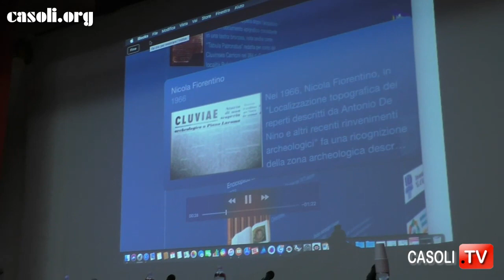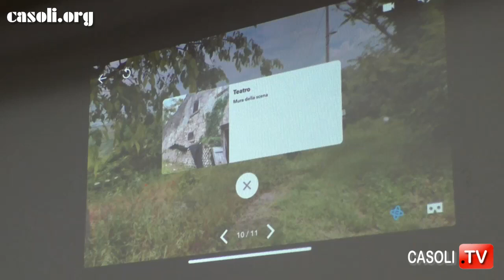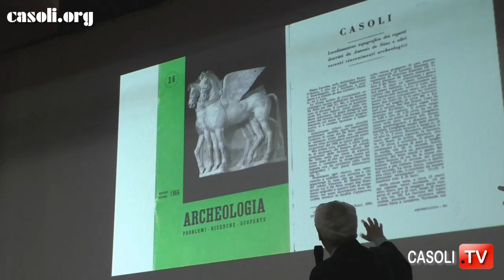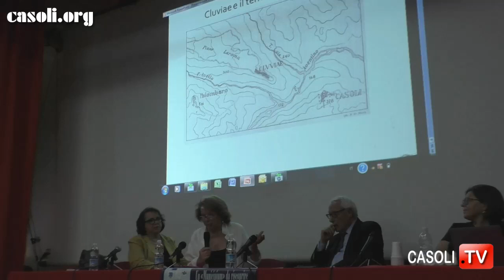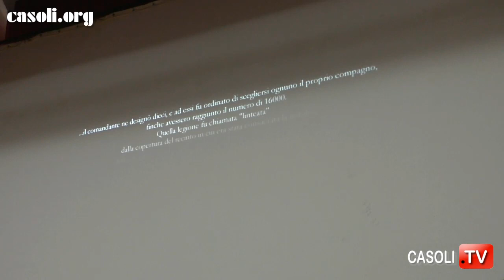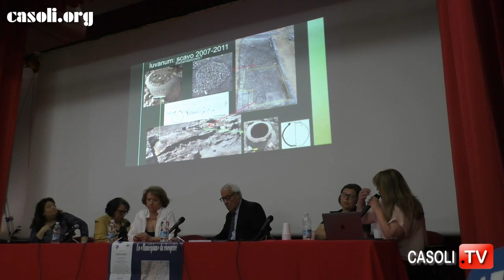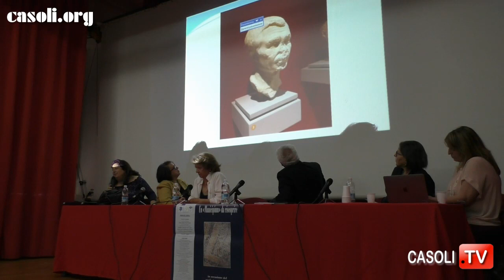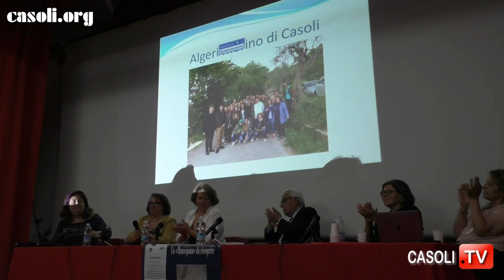CLUVIAE, UN 'MUNICIPIUM' DA RISCOPRIRE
CASOLI (CH) 7 GIUGNO 2019
SEMINARIO: "CLUVIAE, UN 'MUNICIPIUM' DA RISCOPRIRE"
Organizzato in occasione del conferimento della cittadinanza onoraria al Prof. ADRIANO LA REGINA